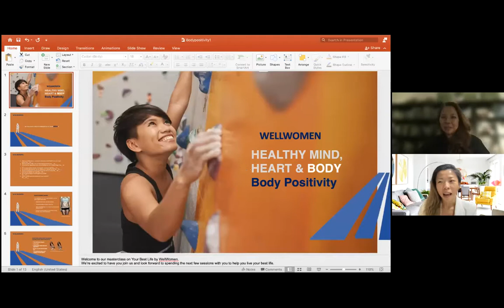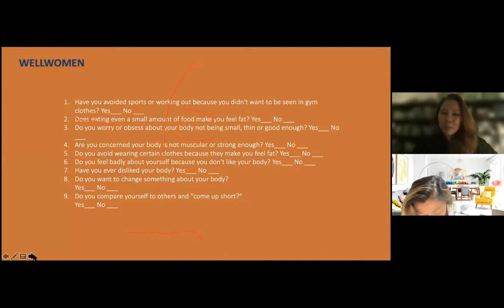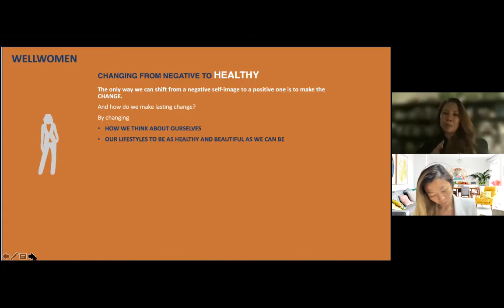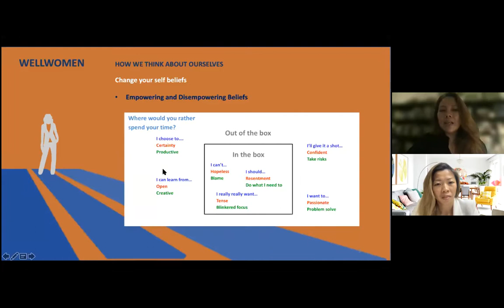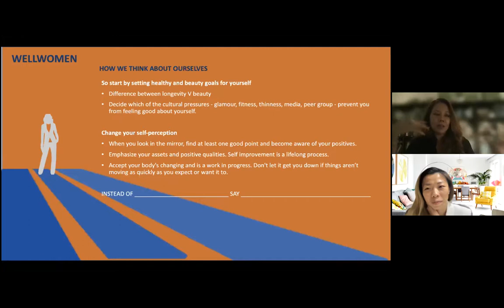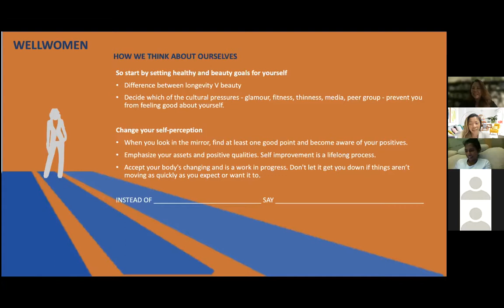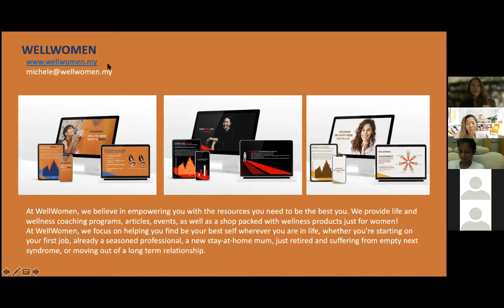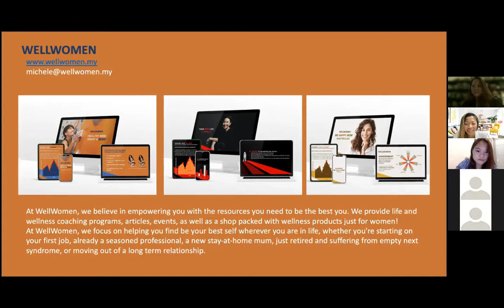TRANSFORMATION THAT LAST - WITH MICHELE SAGAN ( WXS 21 DAY FIT CHALLENGE SERIES )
- CHANGE YOUR MINDSET, CHANGE YOUR BODY -

Do you believe our mind is powerful ?
How setting the warrior mindset can ultimately deliver a transformation that last. If you are feeling tired of constantly searching for methods, look no further.

Join us for a special interview with Wellness Therapist, Michele Sagan as she unfolds how attitude is the key to success.

21 day FIT CHALLENGE is a community, in 2020 we help women lost more than 860+ kg, this year our goals is to help 500 families to achieve their wellness goals- healthier & fitters.

Our mission is to help women to dream again, achieve their dream body, boost their confidence, and support them to find their purpose in life.

If you interested to embark the journey : Yannyip.com